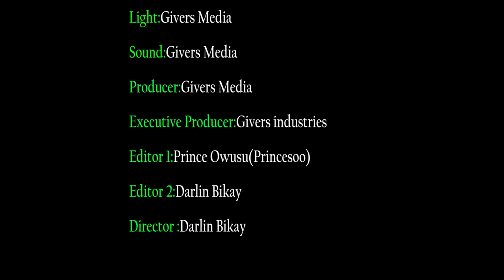BREAKING NEWS ... KWAKU MANU HAS HEALED FUNNY FACE --- PAE MU KA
BREAKING NEWS  ... KWAKU MANU HAS HEALED FUNNY FACE.